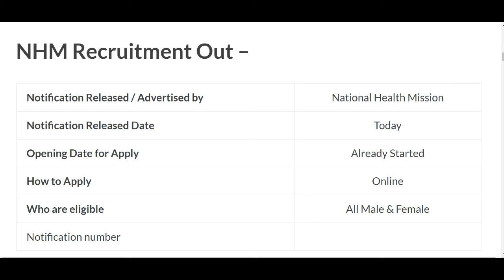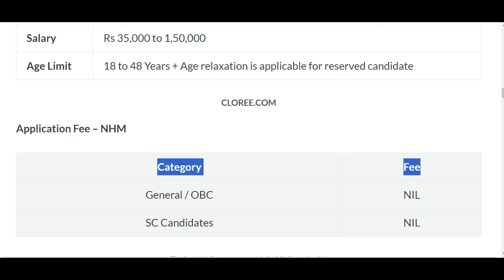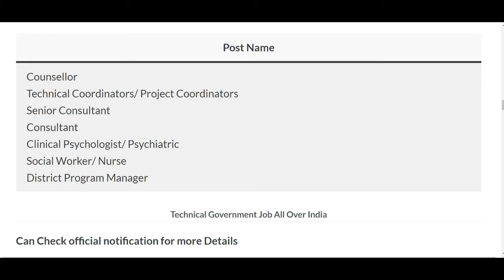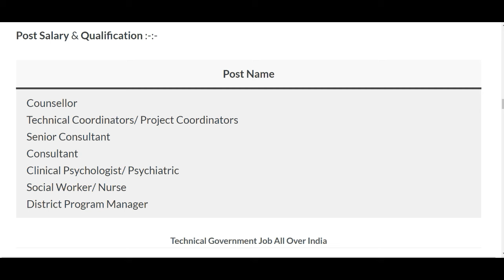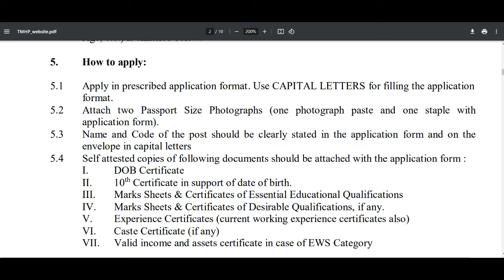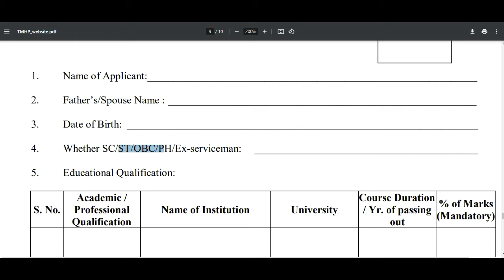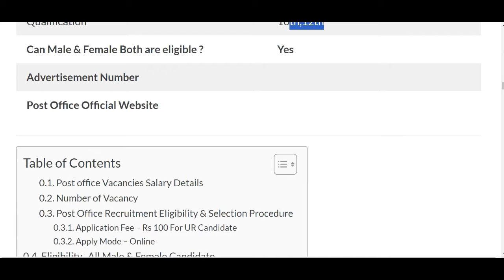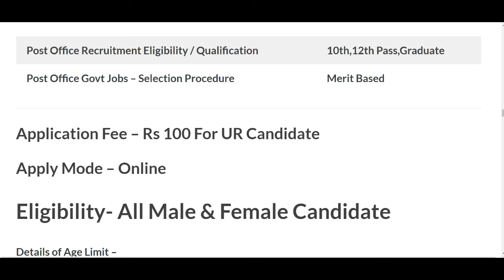NHM Recruitment 2024 | NHM Vacancy 2024 | Govt Jobs May 2024 | New Vacancy 2024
NHM Recruitment 2024 | NHM Vacancy 2024 | Govt Jobs May 2024 | NHM Jobs 2024 | New Vacancy 2024 | NHM New Vacancy 2024

nhm new recruitment 2024
recruitment 2023
nhm
nhm assam recruitment 2024
nhm odisha recruitment 2024
up nhm cho recruitment 2024 form